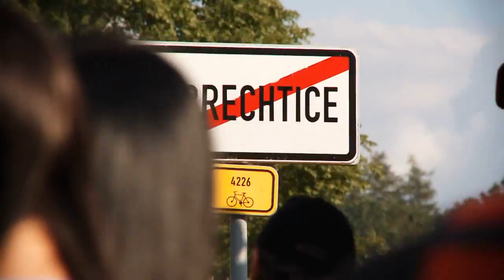Best of Laudon 2010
Berg-cup 2010, MMČR, MČR